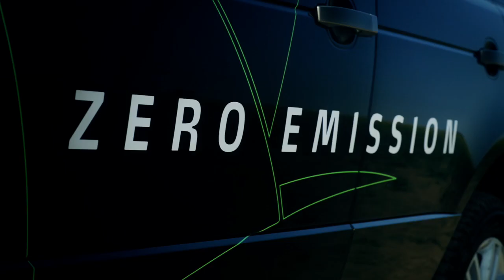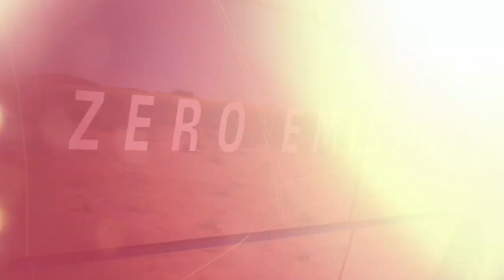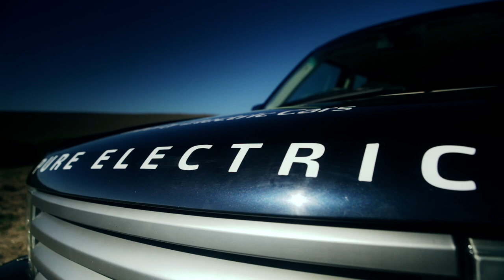The Liberty "pure electric" e-Range - on sale from October 2010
Oxford-based clean technology developer Liberty Electric Cars has completed extensive real-world road testing to prove for the first time its patented innovative world-beating technology that will fundamentally revolutionise the car industry.

The Liberty Electric E-Range is the world's first luxury high-performance, Pure Electric, non-polluting 4x4. It is now on sale and fills a significant gap in the family-size and luxury vehicle market.

Consumers around the world are crying out for green cars with no poisonous exhaust fumes. The Liberty "Pure Electric" e-Range now satisfies this demand.